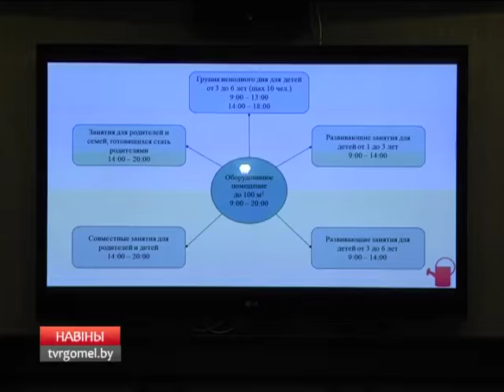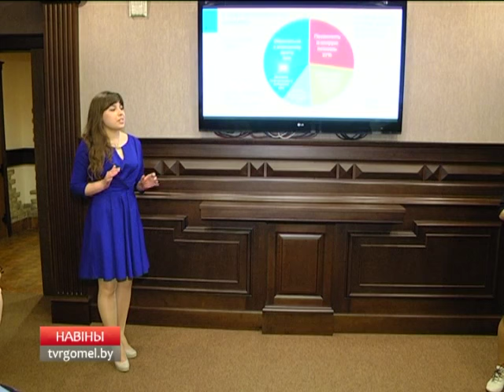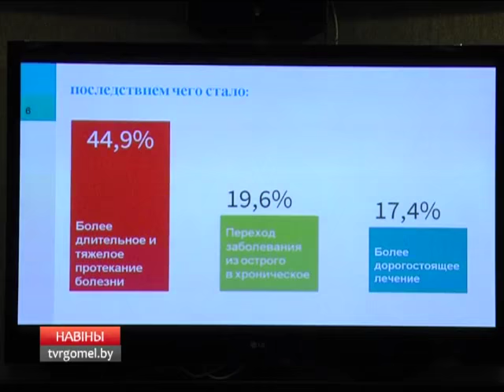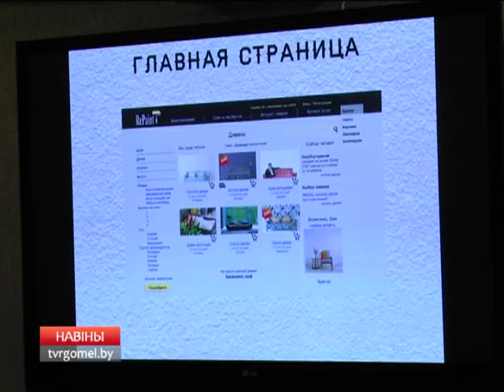Конкурс предпринимательских идей